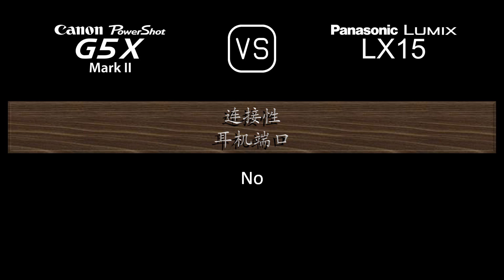Canon PowerShot G5 X Mark II 与 Panasonic Lumix LX15 的规格比较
本视频是 Canon PowerShot G5 X Mark II 与 Panasonic Lumix LX15 的功能概述和规格比较 (comparison of specifications)，希望对您有所启发。感谢您的支持。

00:24 推出
00:32 机身
00:41 传感器
01:05 图片
01:21 光学与对焦
02:06 屏幕
02:26 取景器
02:42 摄影功能
03:43 录像功能
03:59 贮存
04:04 连接性
04:32 物理特性
04:52 杂项